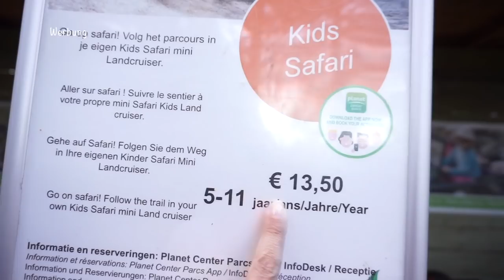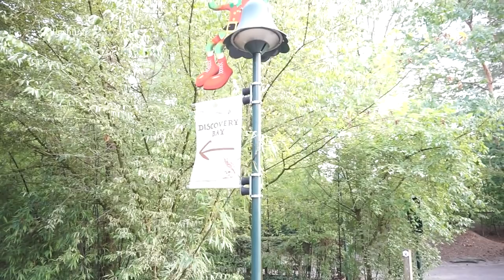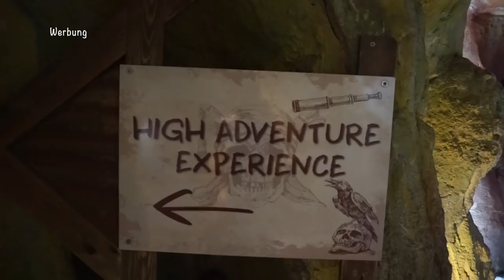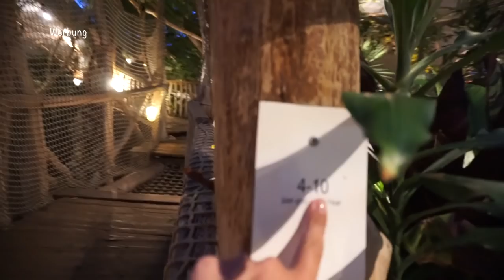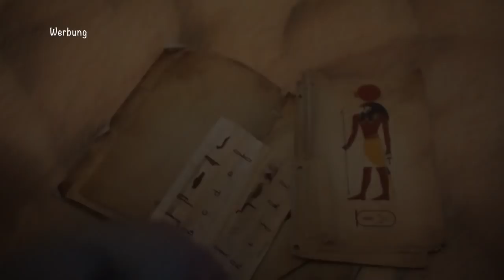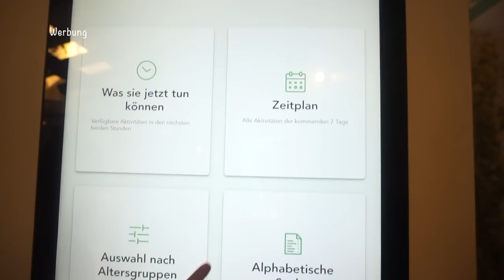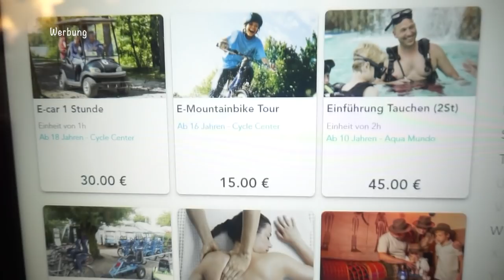Visited Center Parcs De Vossemeren... FMA Rosella Mia I Test bonavi Air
Heute nehme ich euch mit in den Center Park und zeige euch was ich wie unser Wochenende war.

'Zaubertücher:
Siimaa Classic:

'AEG Edelstahl Reiniger:

Rosellamia_Set

Rosellamia_mulex

'Erinnerungsbuch für mein Patenkind:
'Badehose Liam:

Neues für Liam:

MAM Löffel:
Pampers Feuchttücher:
Pampers:
Spieltisch:
Gefrierform:
Avent:
Leitz Ordner:
Handyhalter:
Windeleimer:
Kleiderbügel Liam:

Equipment:
'Ringlicht: